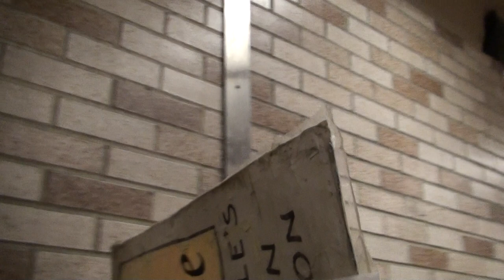Montréal 'Speak-Out' Palestine @ Consulat d'Israël 2015-11-08 5/5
Hebdomadaire "Speak-Out' contre la guerre sur le People Palestinien par l'État sioniste d'Israël au Consulat à Métro Atwater devant le sortie couloir Westmount Square.

Weekly action to 'Speak-Out' against the war being waged against the Palestinian People, at the site of Israel Consulate Westmount Square exit.